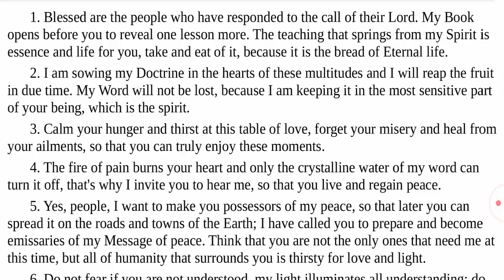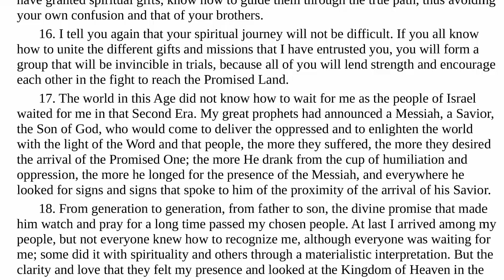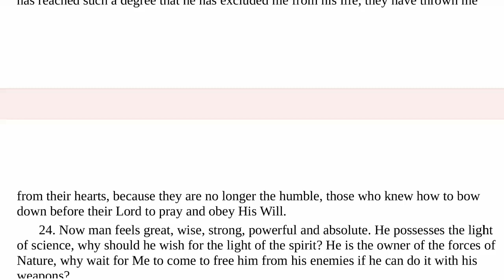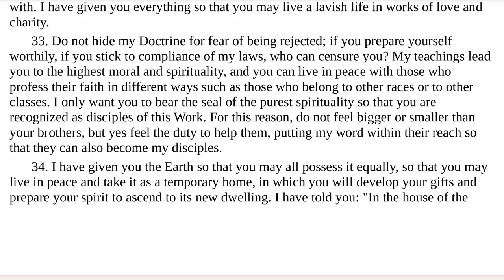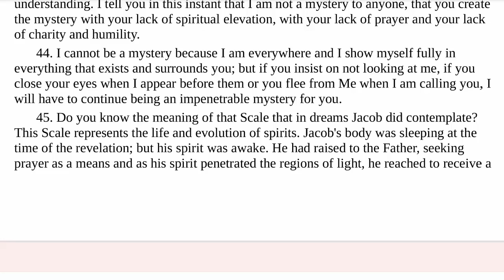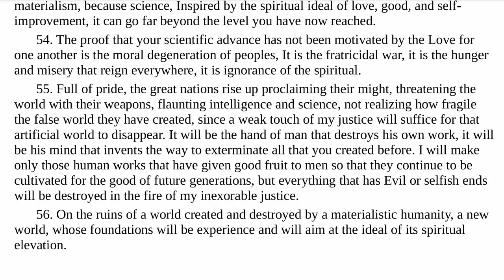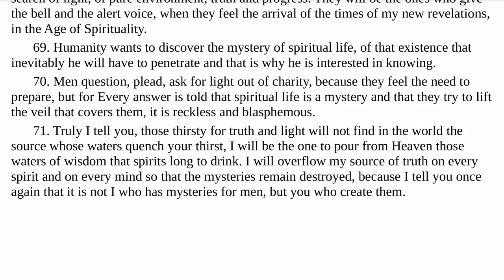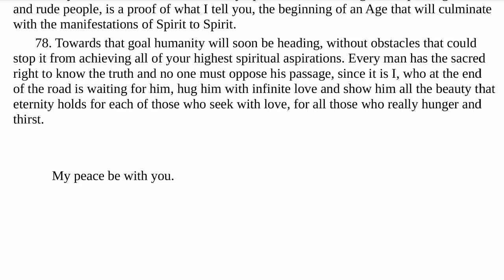The Book Of True Life Volume 11 Teaching 315 Read Along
This is a read along of the Great Book of True Life Volume 11 Teaching 315. Read by Stacy Smith.

Download All 12 Volumes of the Great Book of True Life